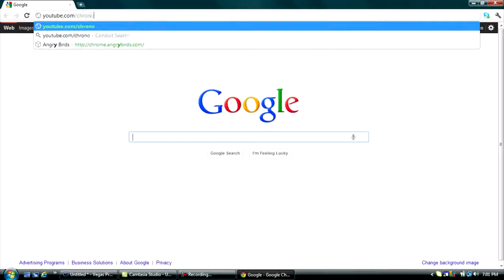Dreams Over Reality reupload